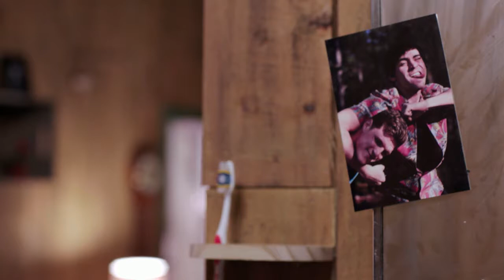Week 1 Assignment RH Audio Post November32019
Film School